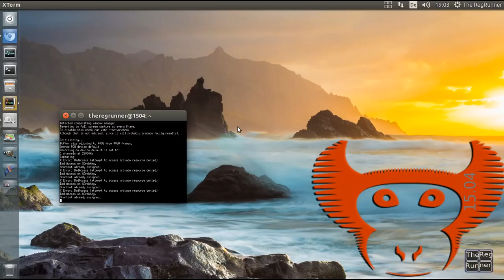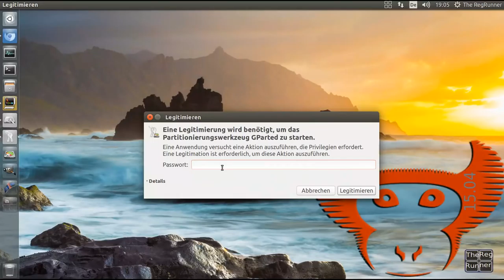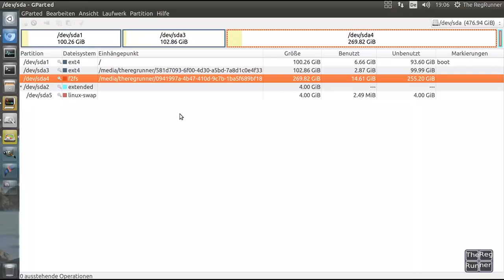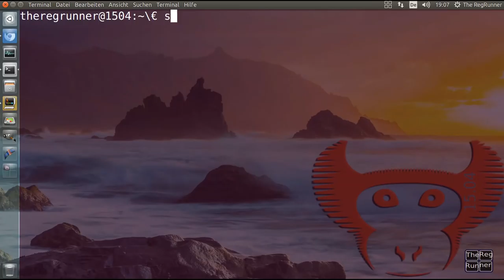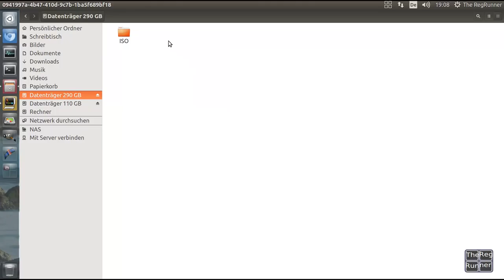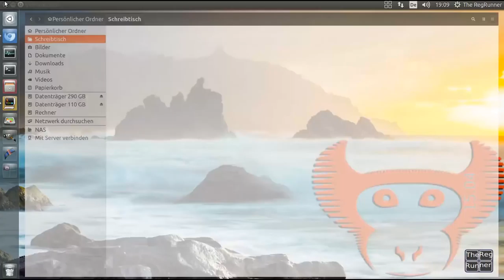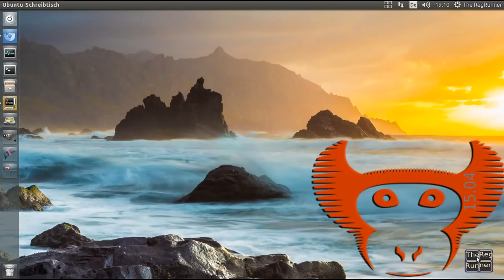Ubuntu 15.04 : F2FS auf SSD